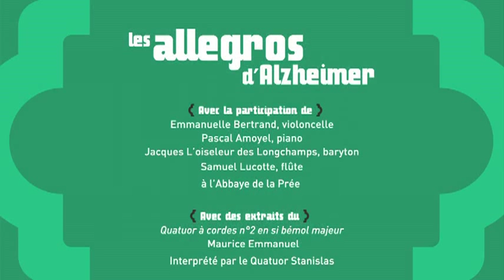Dans la série "Les allegros d'Alzheimer", avec Joël Ménard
Joël Ménard, Président du Conseil scientifique du Plan Alzheimer 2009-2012. Comment la musique agit-elle notre cerveau ? : "Comprendre Alzheimer pour changer de regard sur la société". "Les allegros d'Alzheimer" sont dix petits films qui nous éclairent sur cette question et sur les bénéfices apportés par la musicothérapie dans la prise en charge des maladies neurodégénératives telles que la maladie d'Alzheimer. La série "Les allegros d'Alzheimer" est une coproduction ABB Reportages / Inserm 2013, réalisée en partenariat avec l'association Pour Que l'Esprit Vive, la Sacem, la CNSA et l'association Ose.